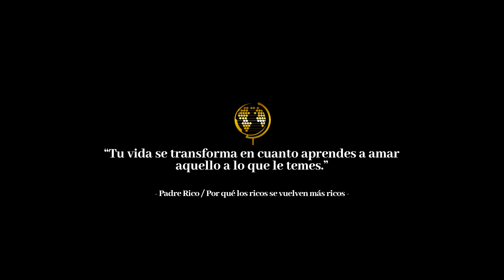QUITALE PODER A TU PASADO - GIOVANNI PEROTTI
Inicia un nuevo año perdonándote a ti mismo, quitale poder en tu pasado y suministra esa energiza en el momento presente que es el único momento real que existe.